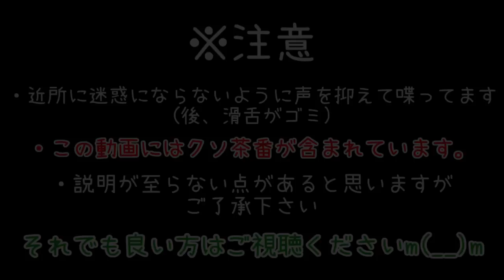【MOD紹介】作業台作ろうとしたらいらなかった件【マインクラフト】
Inventory Crafting GridというMODを追加しました。最速で終わった動画。今回もクソ茶番あります。